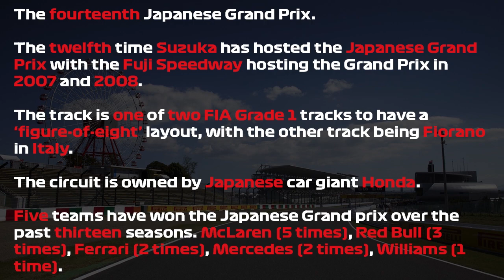GP4 Offline Championship Season 2019:Round 17:Japanese GP Highlights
Here are the official highlights of Round 17 of the 2019 GP4 Offline Championship.